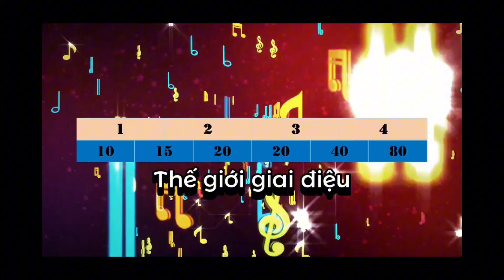Hình hiệu Đánh Thức Giai Điệu Dex Version